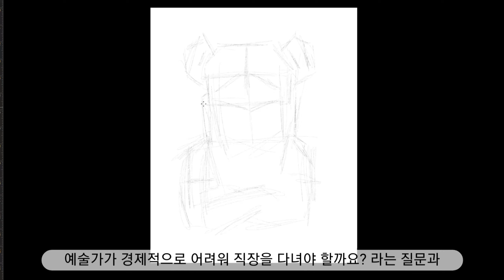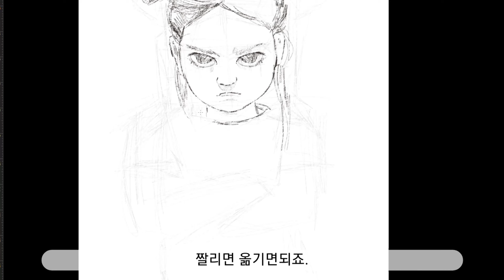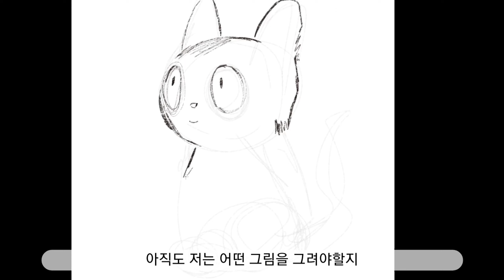직장다니면서 작가할수 있나요? [일러스트작가 진로, 디자이너 진로, 그림배우기, 일러스트그리기]